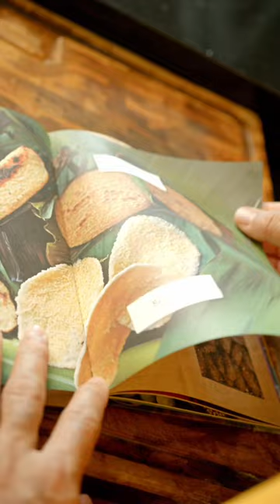BEIJU DE MACAXEIRA COM COCO E QUEIJO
2kg macaxeira
200g coco ralado
100g queijo parmesão
100g queijo coalho
Sal